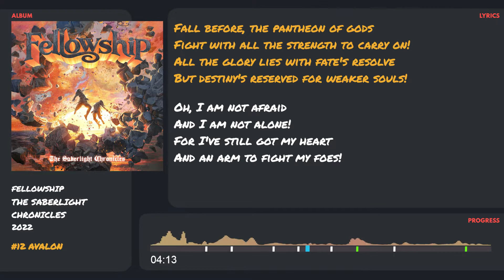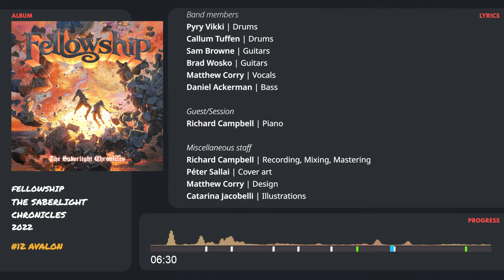(Lyric) Fellowship_Avalon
Artist: Fellowship
Album: The Saberlight Chronicles
Release date: July 13th, 2022
Label: Avalon

00:00 Intro
01:28 Verse
02:09 Chorus
03:17 Verse
03:57 Chorus
04:50
05:32 Album Lineup
06:33
07:10
08:29 Album Lineup